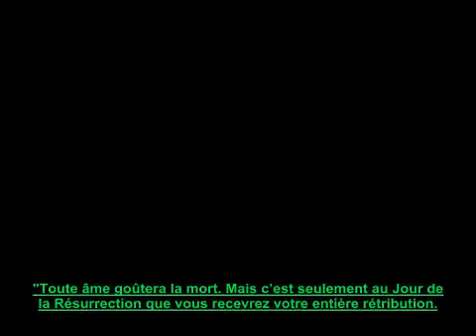Mort le vendredi en pleine prière dans la mosquée du chaykh Kassem al Fadel